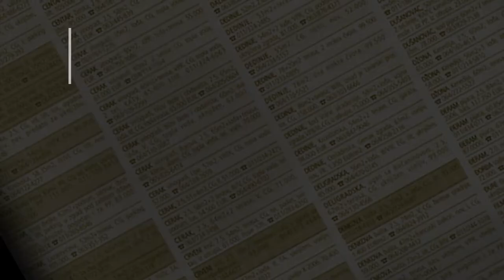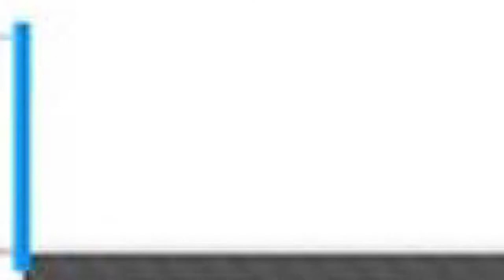prodaja stanа CukarickaPadina 59m - Beograd Cukarica